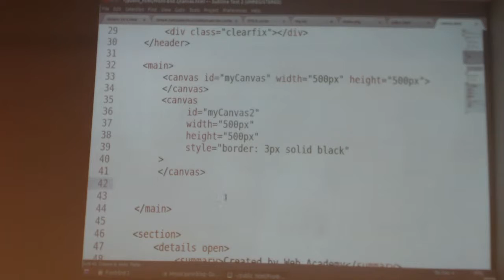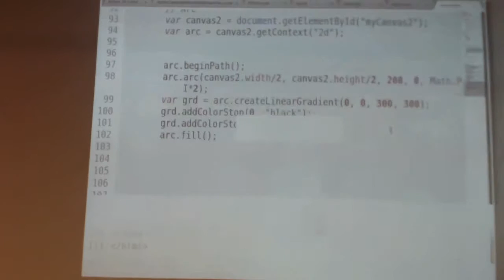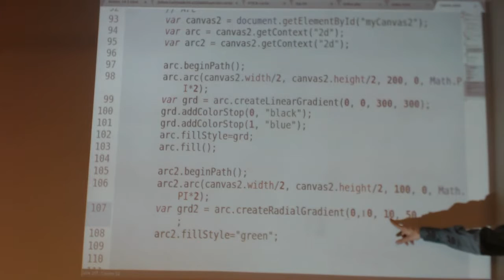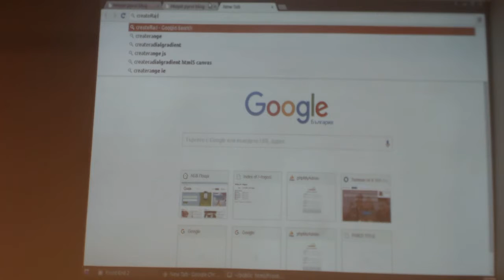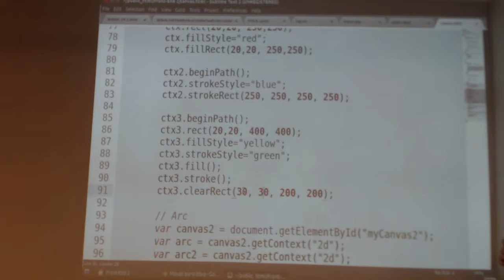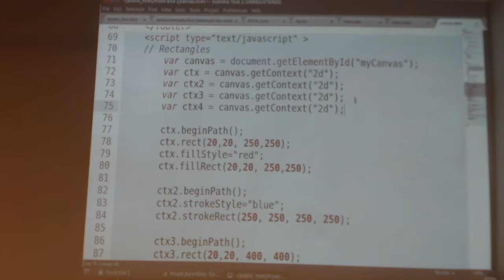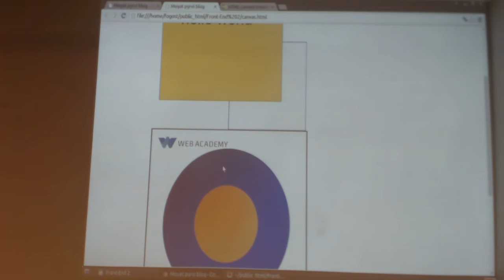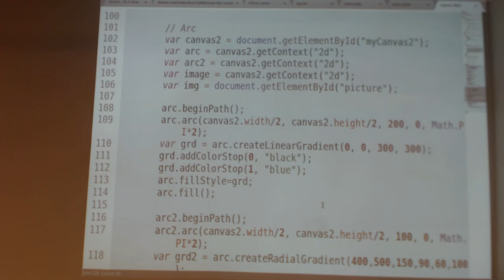Front-End 2 Лекция 3 част 2